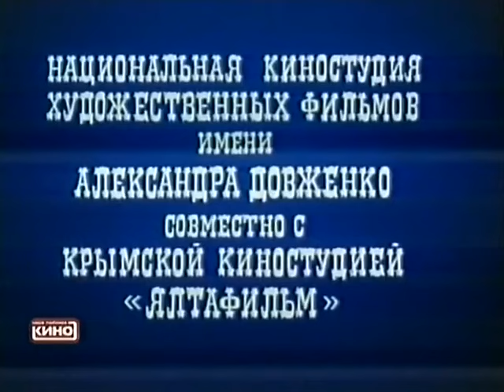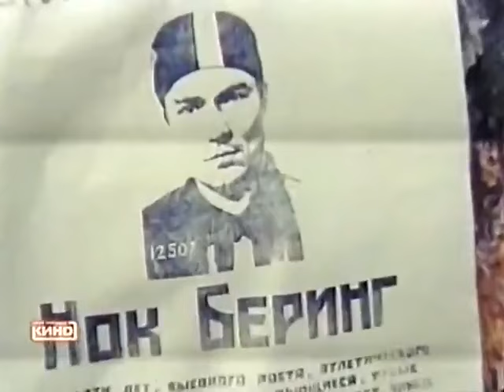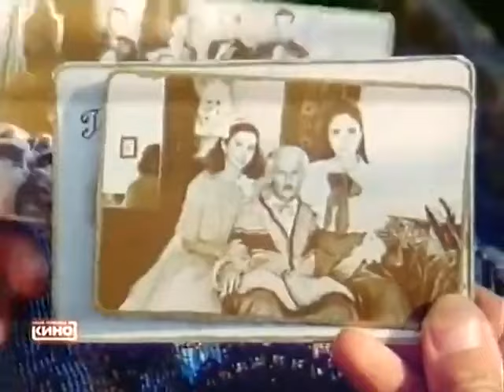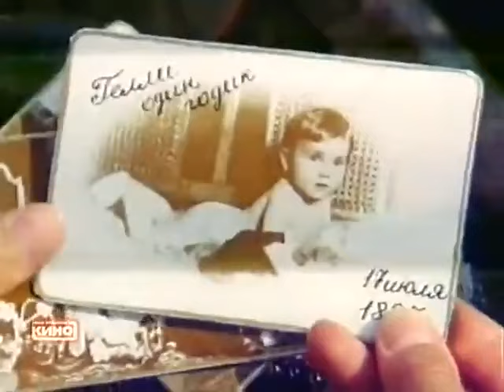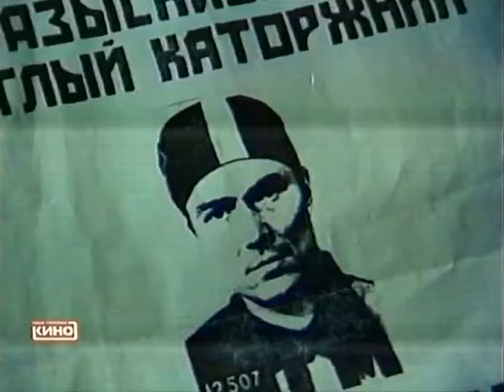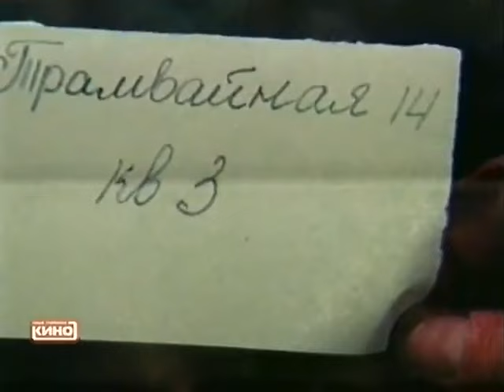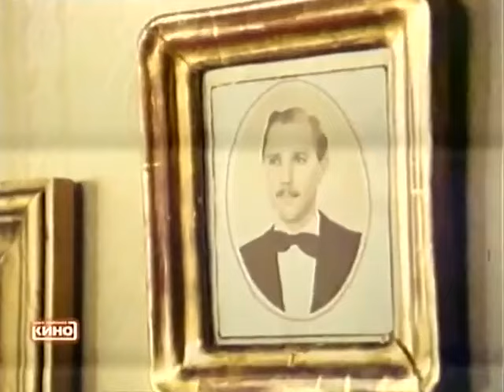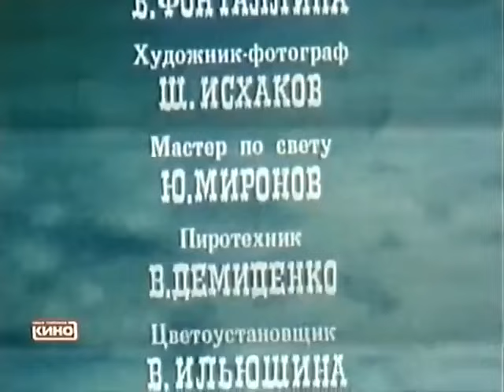Гелли и Нок (1995 год) драма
Гелли и Нок случайно оказываются в одной лодке и несколько дней плывут вдвоем по реке к морю. Он беглец-каторжанин, она - молодая, откровенная и чистая. Гелли сумела возвратить к жизни разочарованного Нока, подарила ему любовь и счастье.